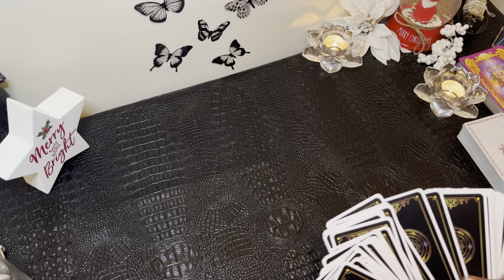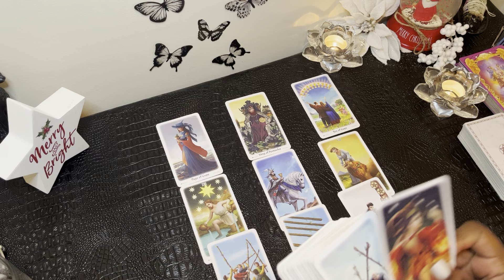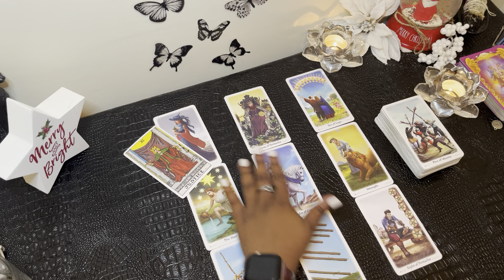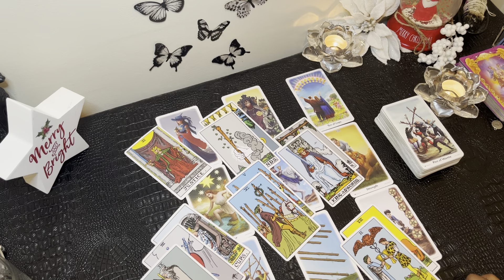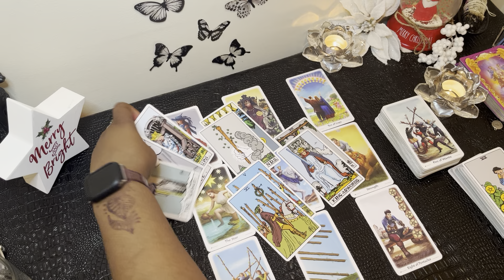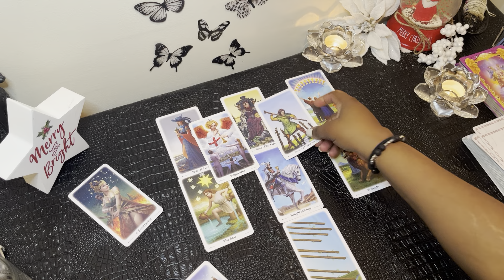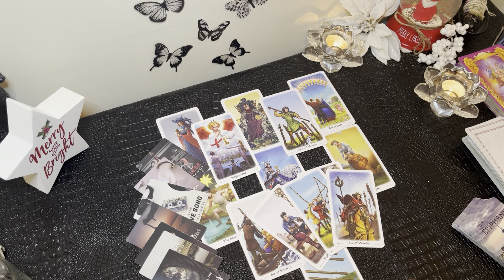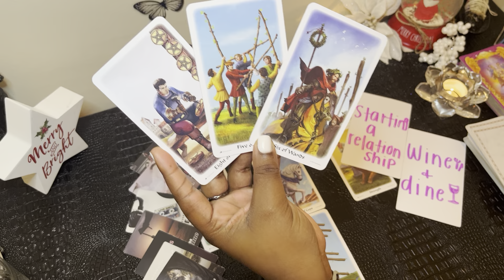LIBRA: “I Hope You Know Libra, This Person Is About To Come After You!!!” ❤️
Libra, prepare to be heavily pursued by this person. Here’s what you need to know about their intentions Libra ❤️

My chart:

Aquarius ☀️
Libra 🌙
Gemini ⬆️
Aries Venus ❤️